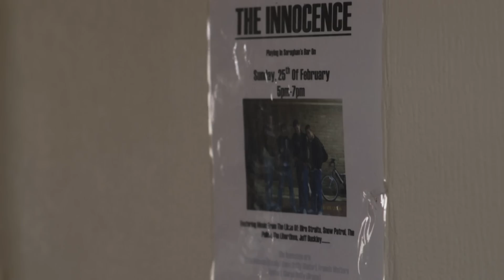David Keenan - The Friary (Official Video)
Music Video by David Keenan performing 'The Friary'.

Directed by Ciarán Dooley
Director of Photography: Eamonn Murphy
Produced by Liam Testasecca & Ciarán Dooley
Special thanks to Benny Wyer for additional Super 8 footage.

Lyrics:
Memories of razor green
Floating down your sofa seam
We're so happy
Happy as larry

Flicking ash into a glass
Frend or foe from recent past
You ignite me
Traffics light invite me

Floating down your street
Dodging bottles as we see
Got a face in the rain
He says he's Earth again

He was a loveable road
He never did what he was told
Same fella'
Went to school in the dalla

From boy o'riley
Yea you marched, right besides me

Yea man, you took a vacation
Of sleep depravation
They let you out on probation

Oh meet me at the station

Won't you find me
C'mon and find meeee

See you at the friary
Know you won't deny me
Know you won't deny me noooo

Sure you won't say I wouldn't say I won't?

See all them lady's of the night
They're all polishing their names
And they dwell in the alleys
Sea gave them scallies?

Hopelessly in love

Whith their wicked minds drown?

Yeah i stumble as i amble
To the disappearing bramble?
The cobble understone
The tight roofs upon the homes?

Derilect and sea terms
Relics of my old turns

Saying off to the kids
Running through the china bridge

Wakes me from my slumber
I wonder

So meet me at the station

Yeahhh i'm gonna see you at the friary
No i know, no no no you won't deny me
Gonna meet you at the friary